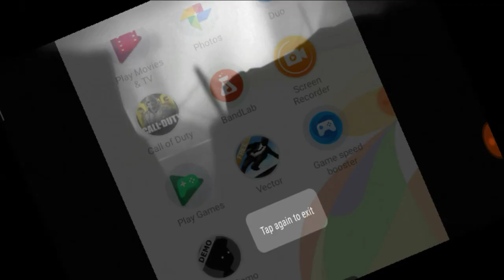LIMBO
Android This more exciting game and you will too find it good.